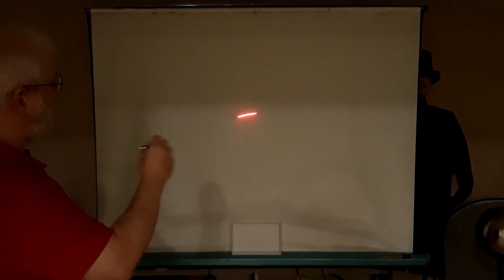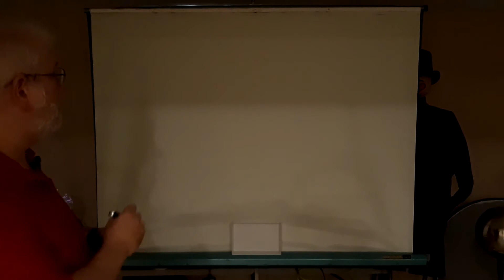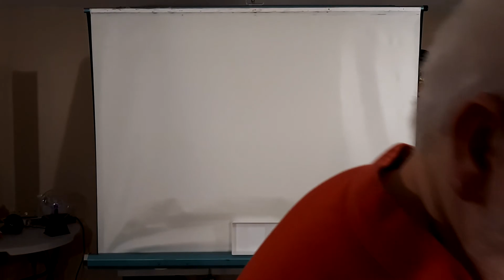TPX Laser Painting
Learn about light, modern physics, and about two of my FAVORITE physicists!